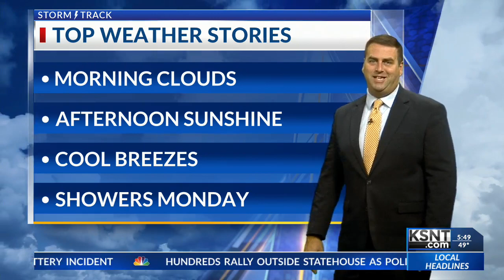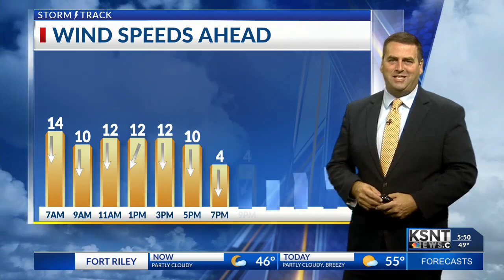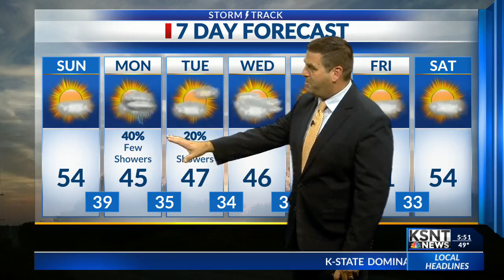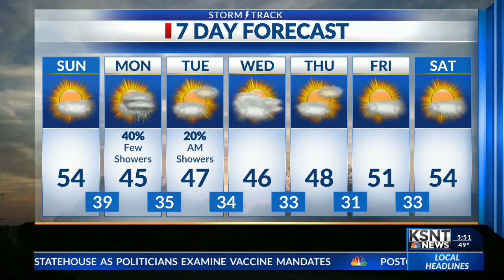Latest Weather Forecast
Tracking the return of showers for Monday.